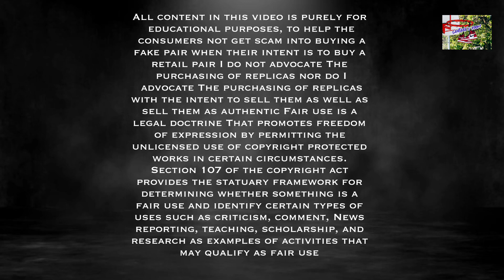Jordan collection haul 🥵 which one is the best?